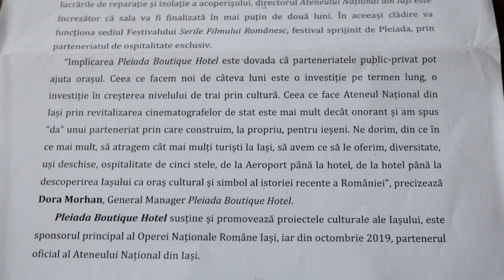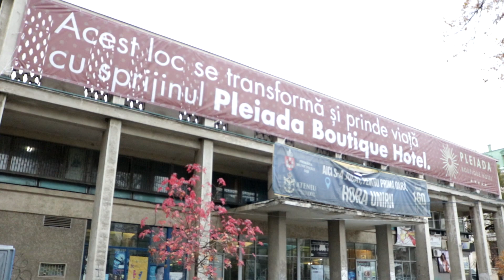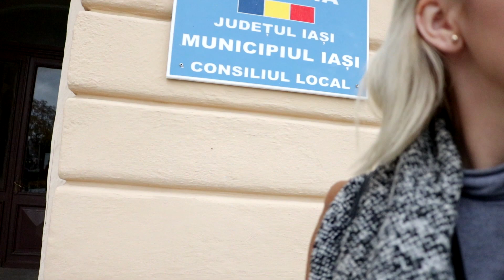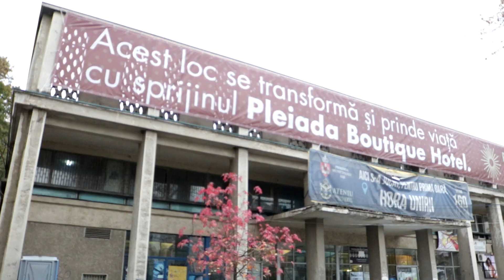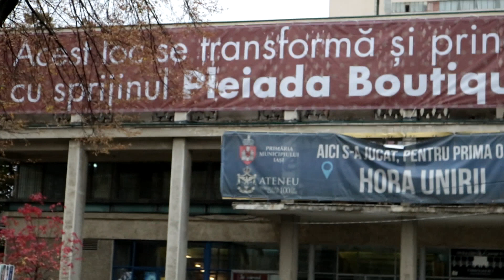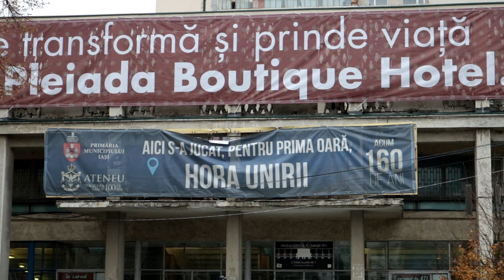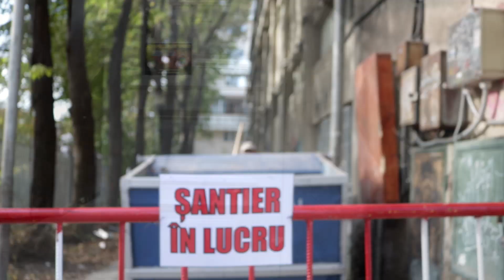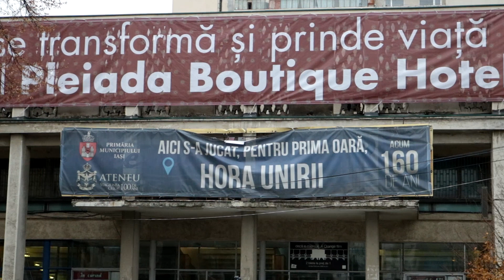Primarul CHIRICA “moșește” Pleiada Boutique Hotel! Campanie de MARKETING pentru Cristin Zamosteanu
Primarul CHIRICA “moșește” Pleiada Boutique Hotel! Campanie de MARKETING pentru Cristin Zămosteanu